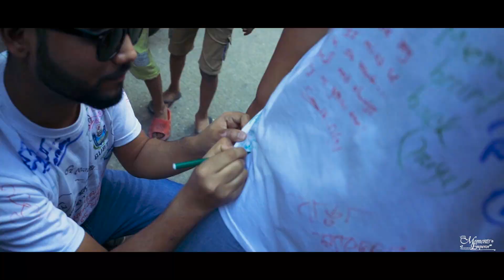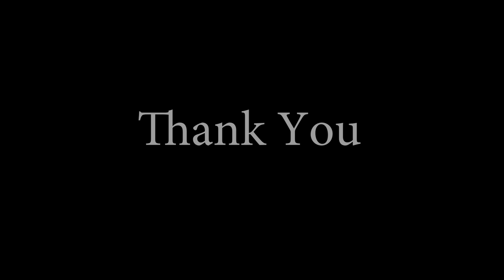FlashMob Performed by LLB Dept. intake 37